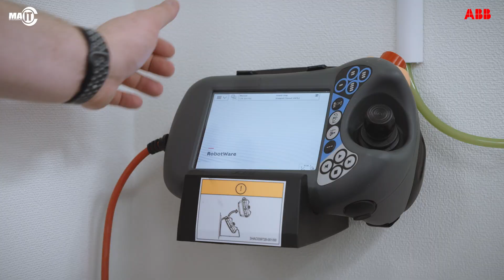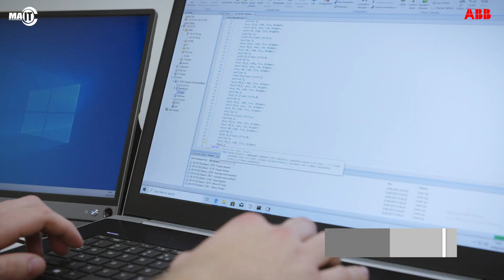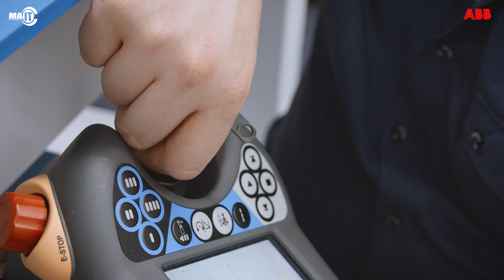ABB robot in het Experience Center van MA-IT MyAutomation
Voor het trainen van engineers, heeft MA-IT MyAutomation door ABB een robot in haar Experience Center laten plaatsen. Zo krijgen de engineers van MA-IT, maar ook de engineers van haar klanten, de mogelijkheid om, naast de al aanwezige Kennis en Kunde in de ICT of de Industriële Automatisering, kennis op te doen over robotica.

Ook studenten krijgen regelmatig de ruimte om ervaring met robotica, ROS, Virtual Reality en Safety op te doen.

Kijk voor meer informatie over MA-IT MyAutomation, de Kennis en Kunde leverancier voor de Industriële Automatisering, op my-automation.nl.

Voor informatie over ABB, kijk je op new.abb.com.